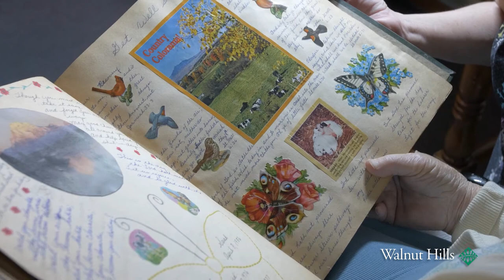Greencroft Walnut Hills - Work Here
Vala Marketing | Marketing That Works